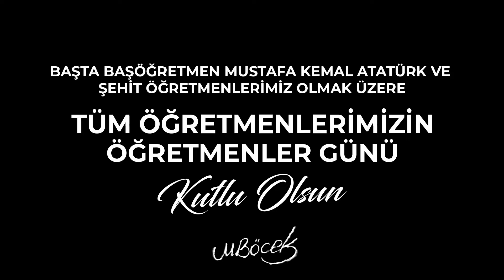Öğretmenler Günü Kutlu Olsun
Başöğretmenimiz Gazi Mustafa Kemal Atatürk'ün devrim ve ilkeleri doğrultusunda karanlıkları aydınlatan, geleceğimizin güvencesi çocuklarımızı yetiştirmek için özveri ve sevgiyle görev yapan değerli öğretmenlerimizin 24 Kasım Öğretmenler Günü'nü kutlarım.